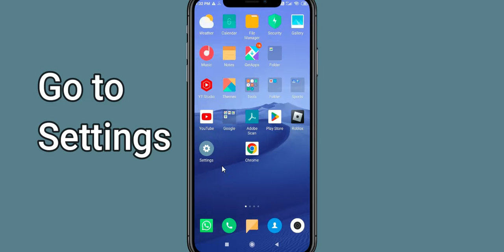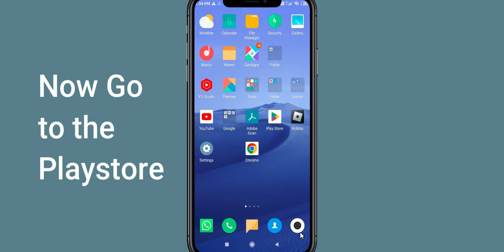Fix Can Knockdown 3 Black Screen Error | Can Knockdown 3 Black Screen issue Solved | PSA 24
In this Video tutorial, i will show you Fix Can Knockdown 3 Black Screen Error| Can Knockdown 3 Black Screen issue Solved |